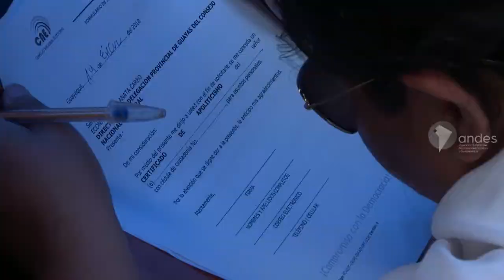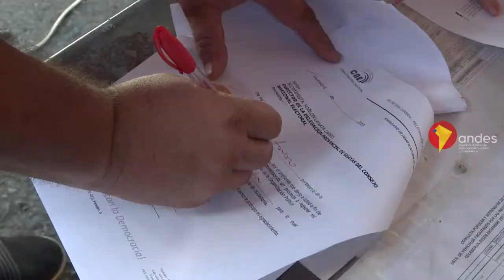Dirigentes se desafílian de AP en Guayas